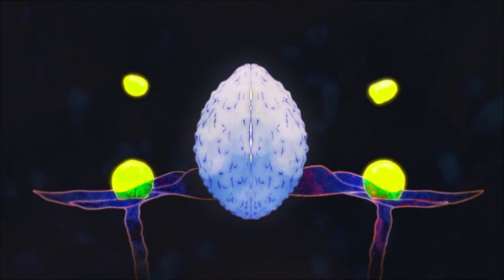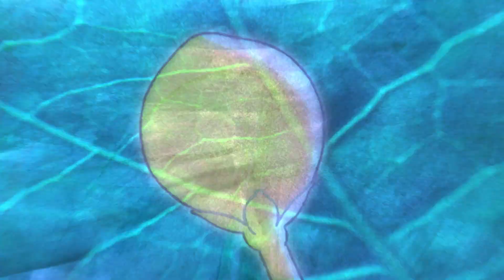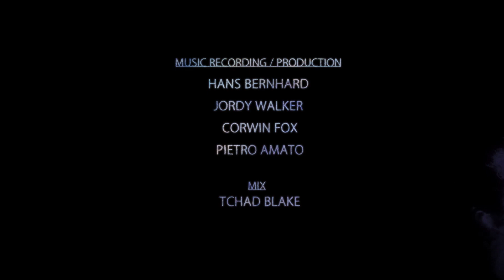Richard Reed Parry - “Sai No Kawara (River of Death) / On the Ground” (Official Music Video)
“Sai No Kawara (River of Death) / On the Ground” are featured on new album ‘Quiet River of Dust Vol. 1’ coming out Sept 21 on ANTI- Records
Directed by Caleb Wood and Richard Reed Parry
Animation by
Caleb Wood
Charles Huettner
Brian Smee
Jonathan Djob Nkondo
Masanobu Hiraoka
Sonnye Lim
Tatsuhiro Ariyoshi

Backgrounds by
Caleb Wood
Charles Huettner

Caleb Wood

“Sai No Kawara (River of Death) / On the Ground”
QUIET RIVER OF DUST:
Richard Reed Parry
Laurel Sprengelmeyer
Stefan Schneider